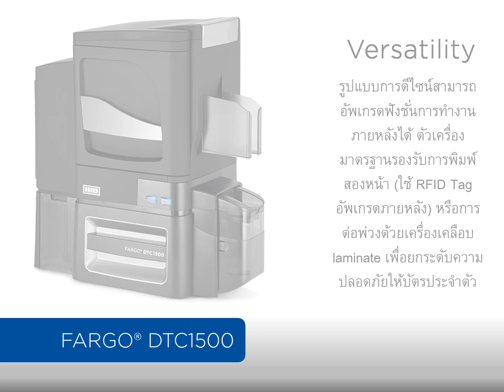เครื่องพิมพ์บัตร HID FARGO DTC1500 ID Card Printer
ด้วยการออกแบบและพัฒนาจากประสบการณ์กว่า 20 ปี เครื่องพิมพ์บัตร HID FARGO DTC1500 ถูกออกแบบมาเพื่อนำเสนอความสะดวกสบายและต้นทุนการพิมพ์ที่ถูก พร้อมด้วยคุณสมบัติพิเศษด้านความปลอดภัยต่างๆ ทำให้องค์กรที่จำเป็นต้องมีการทำบัตรอที่ต้องการความปลอดภัยยู่เป็นประจำ สามารถลดต้นทุนได้โดยที่คุณภาพและประสิทธิภาพการทำงานยังเหมือนเดิม เหมาะสำหรับบัตรประจำตัวหน่วยงานราชการ, มหาวิทยาลัย, สถานศึกษา, สถานพยาบาล, และองค์กรขนาดเล็กถึงขนาดกลาง

นวัตกรรมด้านความปลอดภัย: คุณสมบัติพิเศษ ทำลายร่องรอยการพิมพ์ที่หลงเหลือบนริ้บบ้อน และการใส่ ลายน้ำ (watermark) ป้องกันการปลอมแปลง
ต้นทุนการพิมพ์ต่ำ ในปริมาณที่เยอะขึ้น: ขนาดช่องความจุริ้บบ้อนใหญ่ขึ้น รวมถึงริ้บบ้อนสีแบบเต็มใบและครึ่งใบ ทำให้ได้ต้นทุนการพิมพ์ต่อใบที่ถูกลงมากๆ
การออกแบบที่ทันสมัย: ยืดหยุ่นต่อการใช้งาน และการลงทุน option เสริมต่างๆ สามารถสั่งมาประกอบเพิ่มเติมภายหลังได้
เป็นมิตรกับสิ่งแวดล้อม: ได้การรับรอง GreenCircle® Certified ด้านการประหยัดพลังงาน

Specifications
▶️ การพิมพ์: พิมพ์ด้านเดียว หรือ สองด้านอัตโนมัติ
▶️ วิธีการพิมพ์: หมึกพิมพ์สีระเหิด / การถ่ายโอนความร้อนด้วยเรซิ่น
▶️ ความละเอียด: 300 dpi
▶️ ความเร็วการพิมพ์: 16 วินาทีต่อใบ / 225 ใบต่อชั่วโมง (YMCKO)
▶️ ความจุกล่องใส่บัตร: กล่องใส่บัตร 100 ใบ / กล่องรับบัตร 100 ใบ
▶️ ซอฟต์แวร์: โปรแกรมสร้างบัตร Asure ID 7, และโปรแกรมอรรถประโยชน์การวินิจฉัยเพื่อปรับแต่ง FARGO Workbench™

คุณสมบัติพิเศษด้านความปลอดภัย
▶️ ตัวเลือกการทำลายร่องรอยการพิมพ์ที่หลงเหลือบนริ้บบ้อนเรซิ่น
▶️ ตัวเลือกการใส่ลายน้ำแบบกำหนดได้เอง
▶️ การเข้ารหัสข้อมูลด้วย AES-256

ตัวเลือกเสริม
▶️ อัพเกรดเครื่องพิมพ์ แบบพิมพ์สองหน้าอัตโนมัติ
▶️ อุปกรณ์การเชื่อมต่อแบบ Wi-Fi
▶️ อุปกรณ์การเขียน/อ่านบัตรสมาร์ทการ์ด (Contact / Contactless)
▶️ อุปกรณ์การเขียน/อ่านแถบแม่เหล็ก

🌟"An Authorized HID Global Partner In Thailand"🌟